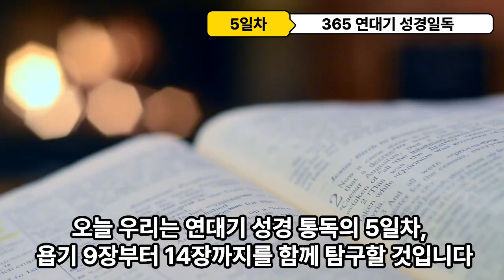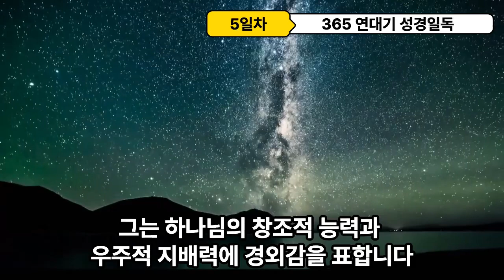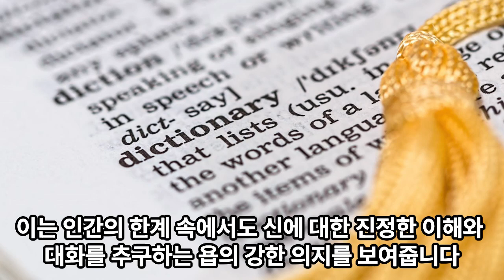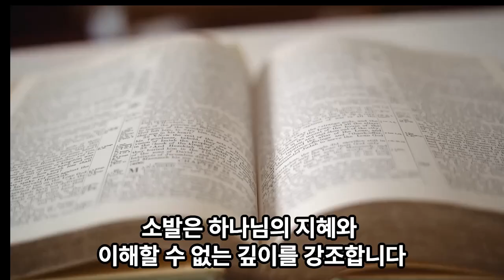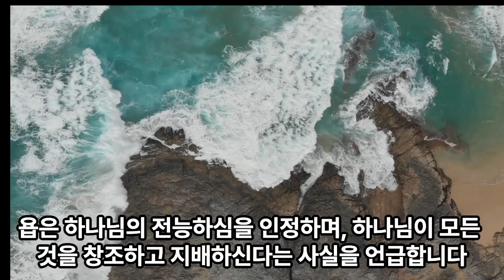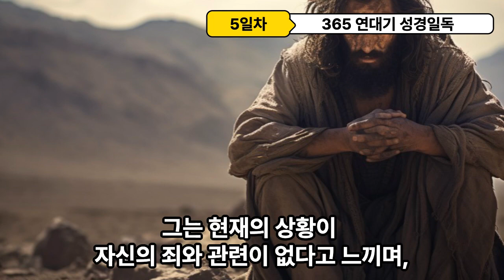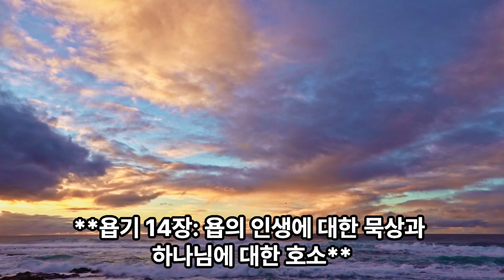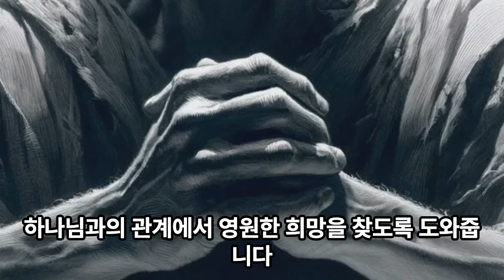365 연대기 성경 일독 5일차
365 연대기 성경 일독 5일차

음원출처 : 크리스찬 BGM